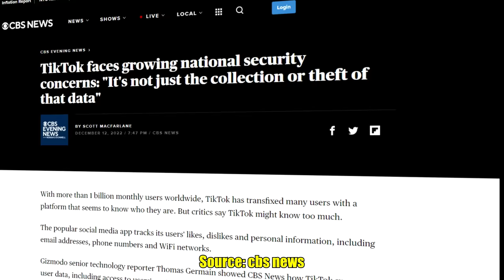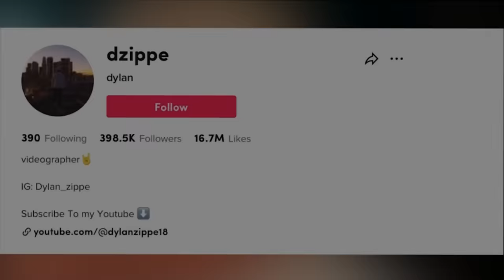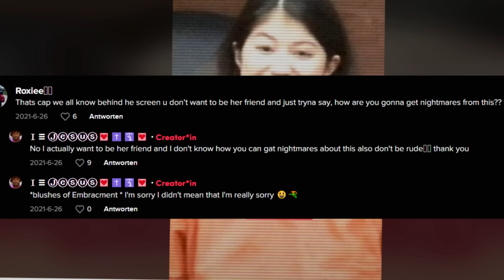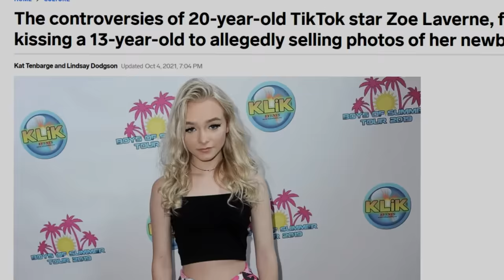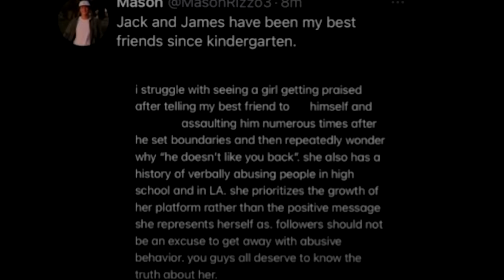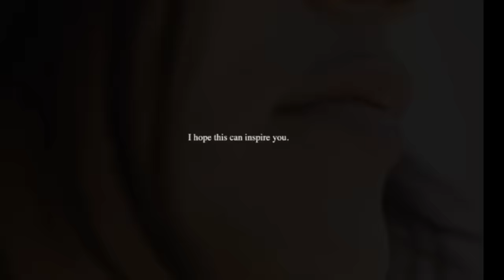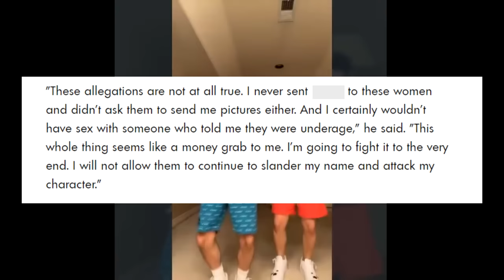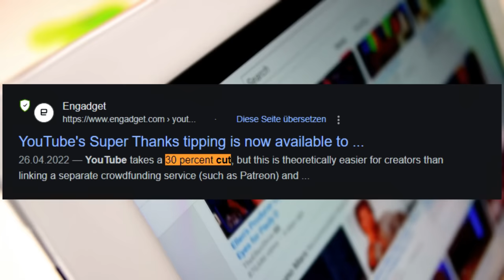10 MORE Of TikTok’s Worst Disgusting Users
👉Also made video on 10 Of The Worst Disgusting Banned YouTubers.

In this video, we will take a look at 10 disgusting TikTok Users. Previously, I made a video on banned users. This time, it is broader, so more to cover. With TikTok's huge popularity, it was only a matter of time until it would attract some users, which can be considered the worst on online platforms. This video is similar to my 4chan video, where I also did a top 10, but this video here solely talks about banned TikTok users.

Let’s Connect! Follow Eudoxia on Social Media sites!

00:00 The Dark Side of TikTok
0:58 Ali Abulaban
4:04 Dylan Zippie
5:53 Isabella Guzman
7:45 Zoe Laverne
11:02 Claire Miller
12:56 Rey Reeves
14:11 Sienna Mae
19:59 Tony Lopez
22:01 Kaydee_Boogie
23:45 alwaystiredandhungry